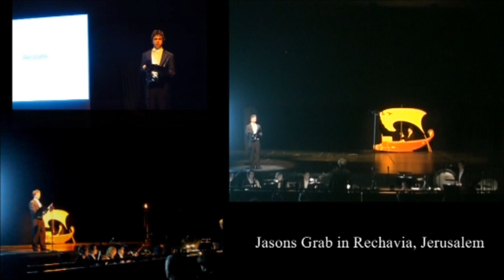Jasons Grab in Rechavia (Dan Pagis, hebräisch עברית , vertont von Hans-Christian Hauser)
aus der szenisch-musikalischen Collage "Plötzliches Herz"
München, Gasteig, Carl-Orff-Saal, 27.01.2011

Fabrice Alibert, Bariton
Sänger, Darsteller und Instrumentalensemble sind Studenten der Hochschule für Musik und Theater München u.a.

Konzeption, Inzenierung und musikalische Leitung:
Hans-Christian Hauser